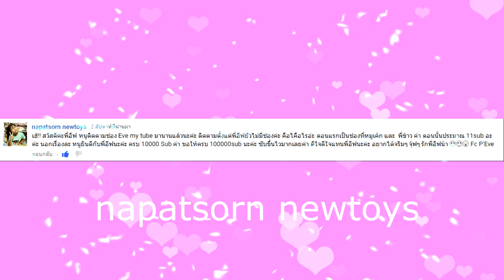ประกาศผลน้องๆผู้โชคดีใน คลิปฉลองยอด 1 หมื่น Subscribe ►อีฟ ► Eve My Tube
-ขอเเสดงความยินดีกับน้องที่ได้รับรางวัลด้วยนะคะ ส่วนคนไหนที่พลาดกิจกรรมนี้ยังมี กิจกรรมอื่นให้น้องลุ้นอีกเรื่อยๆนะคะ ขอบคุณทุกการรับชมคะ